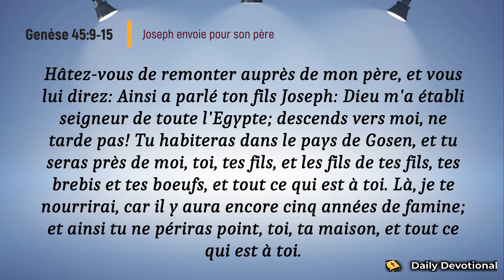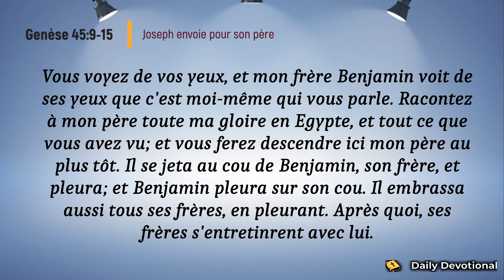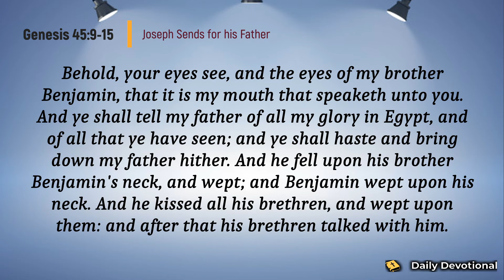Verset du Jour Mai 13/2021 | Genèse 45:9-15 | Daily Devotional | Joseph envoie pour son père